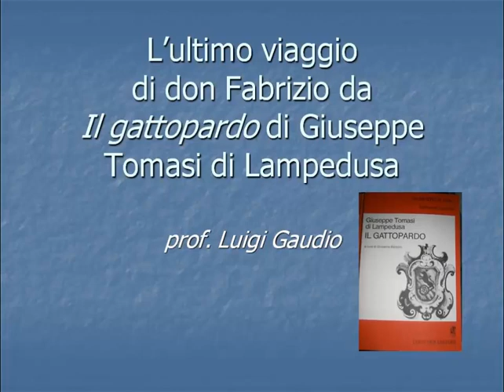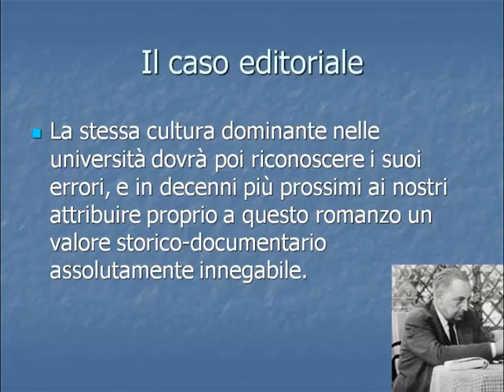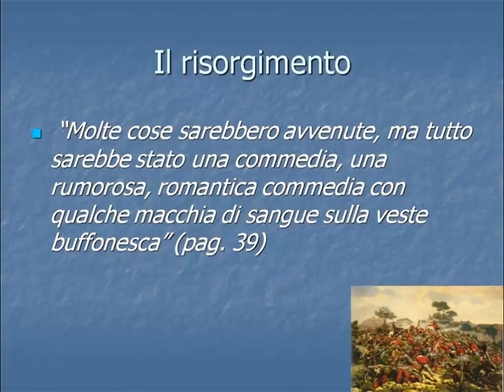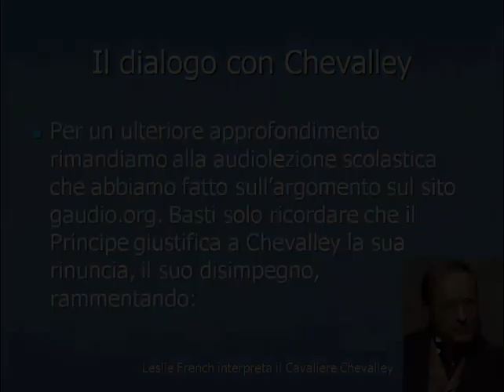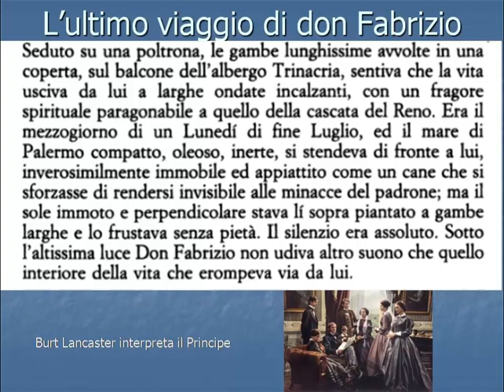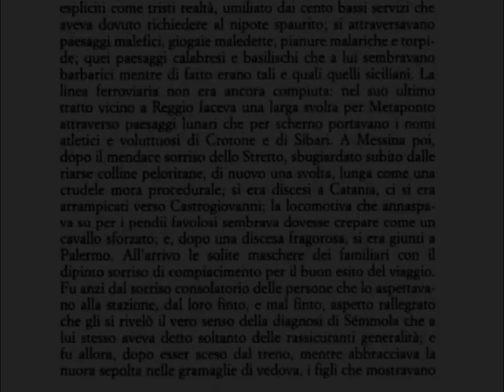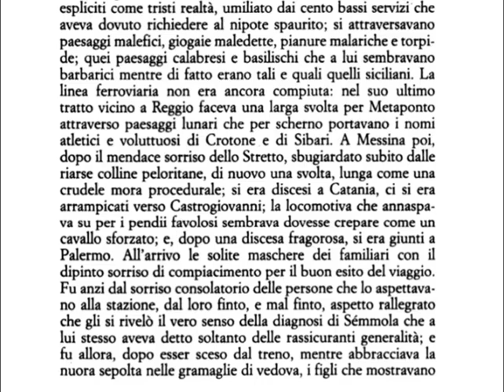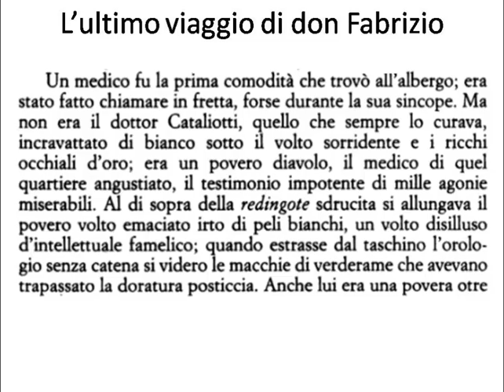L'ultimo viaggio di don Fabrizio dal Gattopardo di Tomasi di Lampedusa